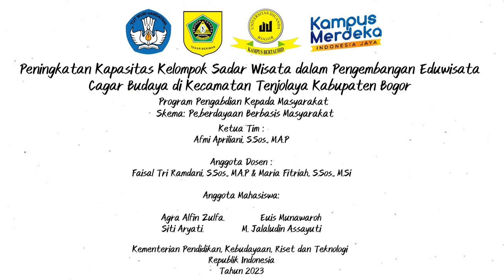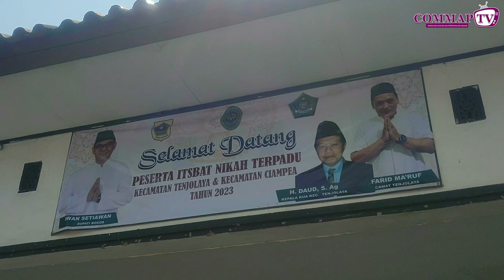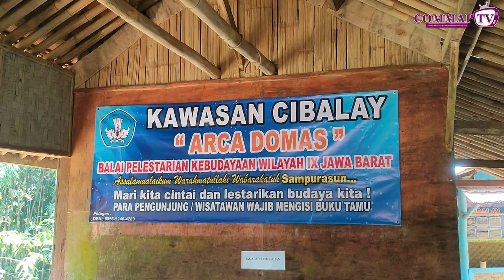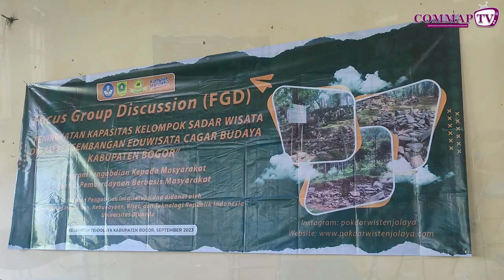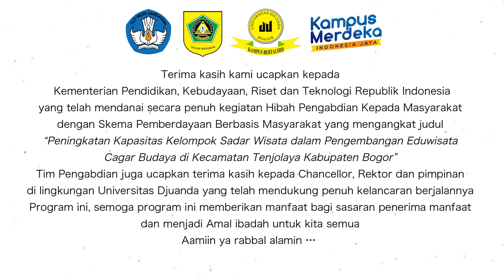Peningkatan Kapasitas Kelompok Sadar Wisata dalam Pengembangan Eduwisata Cagar Budaya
Program Hibah Pengabdian Masyarakat Tahun Pengabdian 2023 ini telah di setujui dan didanai oleh Kementerian Pendidikan, Kebudayaan, Riset dan Teknologi Republik Indonesia, Fakultas Ilmu Sosial dan Ilmu Politik Universitas Djuanda.
Tim Pengabdian Masyarakat diantaranya:
1. Afmi Apriliani, S.Sos., M.A.P
2. Faisal Tri Ramdani, S.Sos., M.A.P.
3. Maria Fitriah, S.Sos., M.Si
4. Cecep Wahyudin, S.A.P., M.A.P
5. Muhammad Jalaluddin Assuyuti
6. Agra Alfin Zulfa
7. Euis Munawaroh
8. Siti Aryati.
Terimakasih Kami Ucapkan Kepada KEMENDIKBUD RISTEK RI yang telah mendanai secara penuh kegiatan Hibah Pengabdian kepada masyarakat dengan judul "Peningkatan Kapasitas Kelompok Sadar Wisata dalam Pengembangan Eduwisata Cagar Budaya di Kecamatan Tenjolaya Kabupaten Bogor"
Program Pengabdian Kepada Masyarakat, Skema: Pemberdayaan Berbasis Masyarakat